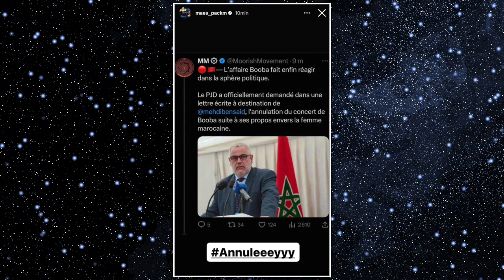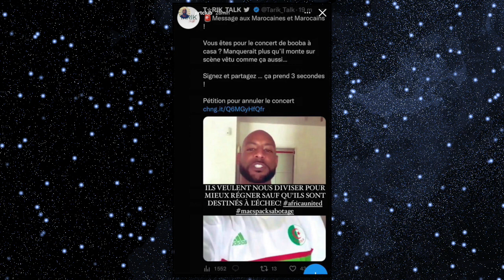Booba en Colère Contre Maes après avoir saboté son Concert au Maroc Il Réagit !